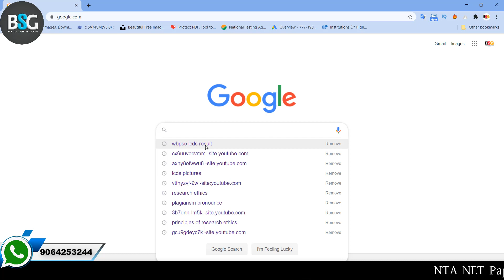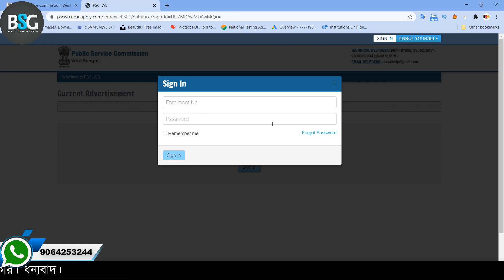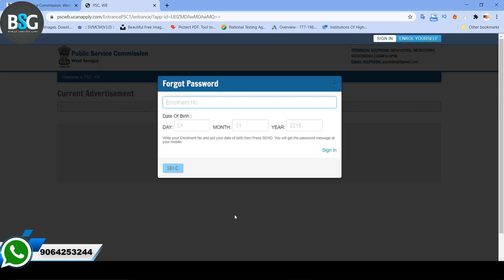ICDS SUPERVISOR ADMIT CARD lost?? 🔥🔥 wb icds supervisor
ICDS SUPERVISOR ADMIT CARD lost🔥🔥wb icds supervisor ,icds supervisor result,

PDF link of the above video is given in this
If you want to take the video's topic in PDF format in both Bengali and English then you can take it by clicking on this pdf link .. Thank you

Follow on all the social media-

1.Teaching Aptitude (80pages বাংলা ও ইংলিশ দুই ভাষাতেই )

2. Research Aptitude (50pages বাংলা ও ইংলিশ দুই ভাষাতেই )

3. Communication (38pages বাংলা ও ইংলিশ দুই ভাষাতেই)

4. Ict- (81 pages বাংলা ও ইংলিশ দুই ভাষাতেই )

5. People development and   environment (125 pages বাংলা ও ইংলিশ দুই ভাষাতেই )-

6.higher education- (180 page বাংলা ও ইংলিশ দুই ভাষাতেই)

- এর পিডিএফ নিয়ে এসেছি। এই
 বিষয়ে সব গুরুত্বপূর্ণ তথ্য কভার করা হয়েছে। বাংলা ও ইংরেজি দুই ভাষাতেই বানানো হয়েছে PDFটি।   বাংলা মাধ্যমের ছাত্রদের সুবিধার্থে বানানো হয়েছে। যাদের লাগবে তারা অবশ্যই ফেসবুক মেসেন্জারে ম্যাসেজ করতে পারেন বা   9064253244 এই হোয়াটসঅ্যাপ নম্বরটিতে মেসেজ করে রাখবে আমি পিডিএফ পাঠিয়ে দেবো। অবশ্যই স্বল্প পারিশ্রমিক মূল্য ধার্য করা হবে।